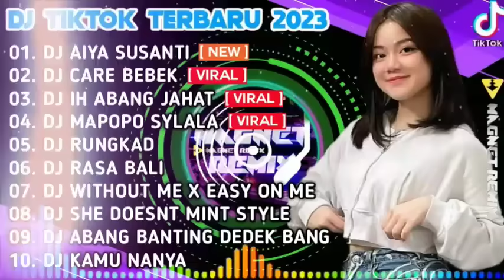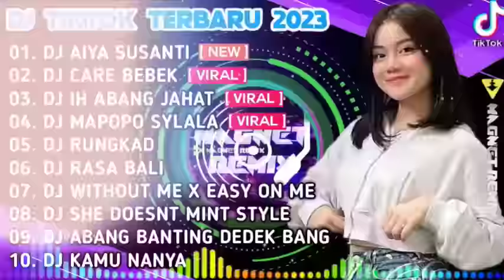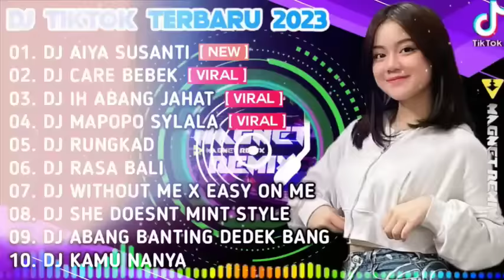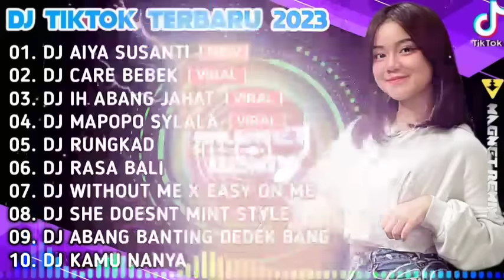DJ AIYA SUSANTI x DJ CARE BEBEK x DJ IH ABANG JAHAT | REMIX TIKTOK VIRAL FULL ALBUM TERBARU 2023...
► TRACKLIST

01. DJ AIYA SUSANTI
02. DJ CARE BEBEK
03. DJ IH ABANG JAHAT
04. DJ MAPOPO SYALALA
05. DJ RUNGKAD
06. DJ RASA BALI
07. DJ WITHOUT ME X EASY ON ME
08. DJ SHE DOESNT MINT STYLE
09. DJ ABANG BANTING DEDEK BANG
10. DJ KAMU NANYA
Kami sarankan saat mendengar menggunakan headset atau
disambungkan ke speaker aktif,untuk kualitas suara lebih baik,dan
pastikan kalian sudah mendengarkan music / lagu aslinya.
dan jangan lupa untuk mendukung channel ini.
terima kasih untuk semua yang telah mendukung Channel MAGNET REMIX